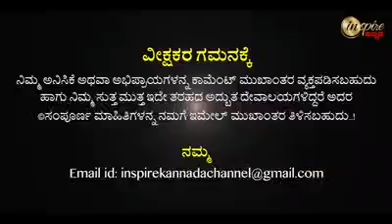Hanuman ಶ್ರೀ ಹದ್ದಿನಕಲ್ಲು ಹನುಮಂತರಾಯ ಸ್ವಾಮಿಯ ಒಂದು ಸಣ್ಣ ಇತಿಹಾಸ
ಶ್ರೀ ಹದ್ದಿನಕಲ್ಲು ಹನುಮಂತರಾಯ ಸ್ವಾಮಿಯ ಒಂದು ಸಣ್ಣ ಇತಿಹಾಸ.
ಮಂಗಳೂರು ಮತ್ತು ಬೆಂಗಳೂರು NH 75.. ಯಡಿಯೂರು ಮತ್ತು ಬೆಳ್ಳೂರು ಕ್ರಾಸ್ ಮಧ್ಯ ಶ್ರೀ ಹದ್ದಿನಕಲ್ಲು ಹನುಮಂತರಾಯ ಸ್ವಾಮಿ ದೇವಸ್ಥಾನ ಸಿಗುವುದು... ಮಂಡ್ಯ ಜಿಲ್ಲೆ. ನಾಗಮಂಗಲ ತಾಲೋಕು. ಬೆಳ್ಳೂರು ಹೋಬಳಿ. ಭ್ಯರಸಂದ್ರ ಗ್ರಾಮ.